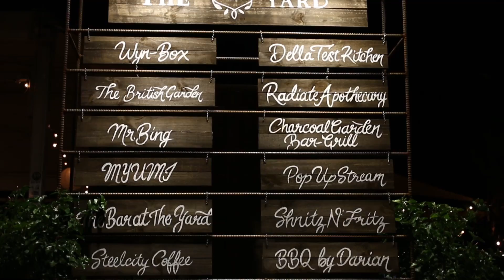Spreadlove Art & Music Festival SLAM FEST video by Elevated Studio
SLAM FEST Spreadlove Art & Music Festival powered by Spreadlovegang at Wynwood Yard in Wynwood Miami video by Elevated Studio 12.21.17